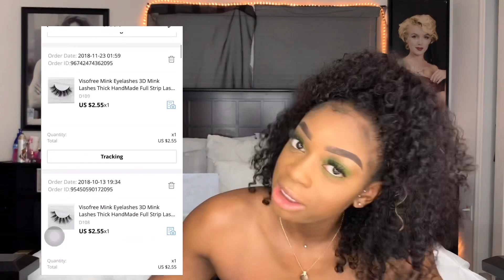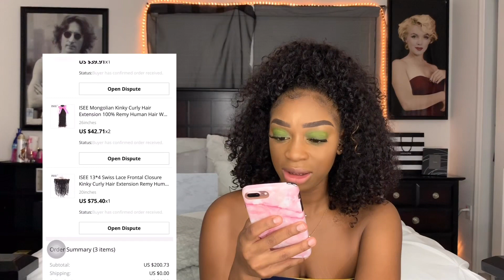MY 2 YEAR UPDATE REVIEW ON ISEE HAIR COMPANY ?!?👀(SPILLS ALL THE TEA 🍵)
I PAYED MY HARD EARNED MONEY ! So you know imma spill the tea for you guys !!

I’ll make sure I leave the direct link to the hair below ‼️‼️